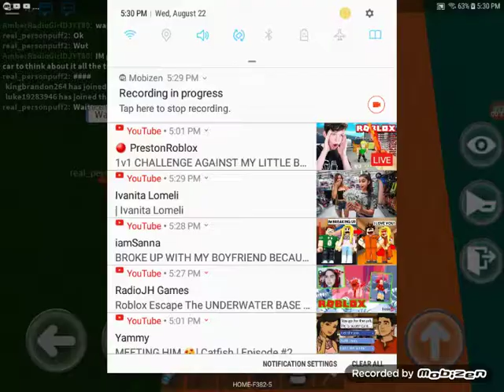My fav car at work at a pizza place